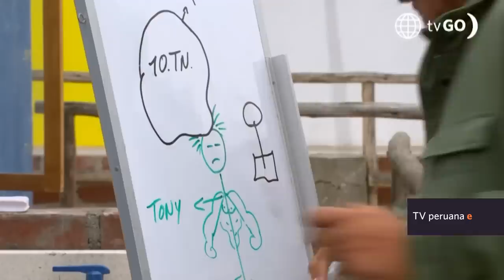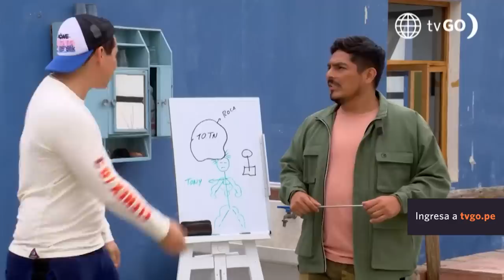Al Fondo hay Sitio 10: Los Gonzáles contra Tony (Capítulo n° 278)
¡TENEMOS QUE HACER ALGO! 🤔
Koky, Pepe y Tito se cansaron de la actitud de Charo cuando está cerca a Tony por lo que prepararon un plan para dejar de tenerlo en sus vidas.